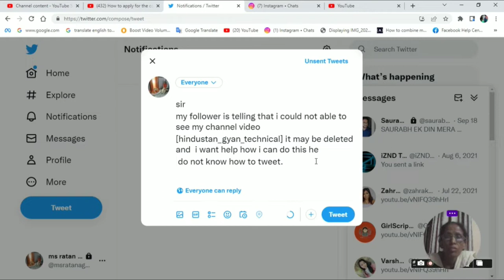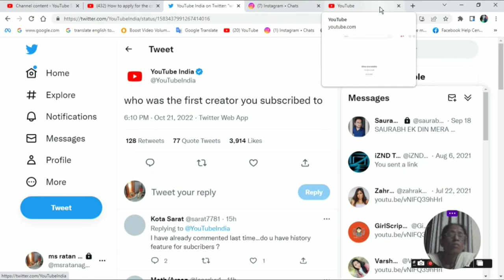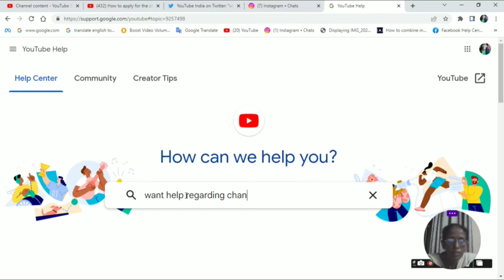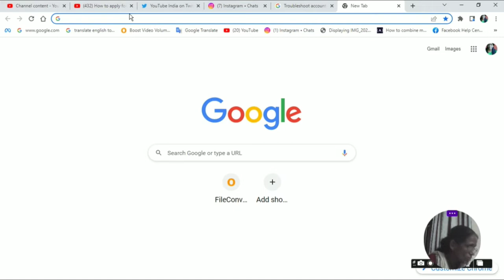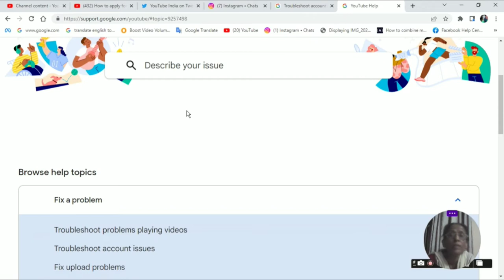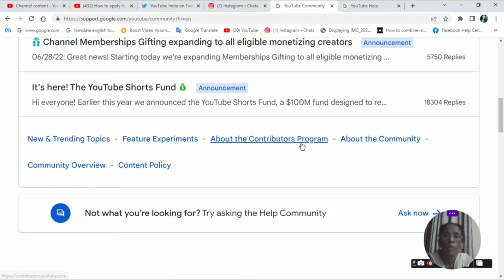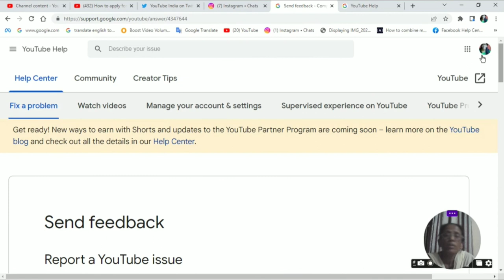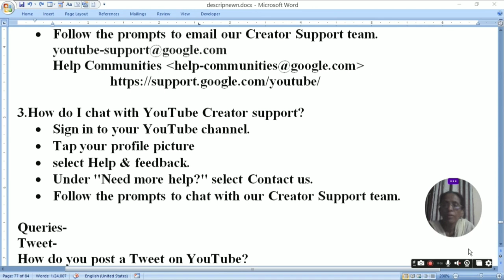How To Tweet Email Chat To Youtube Team|Youtube Team Ko Tweet Kaise Kare|ratan agarwal it informer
How To Tweet Email Chat To Youtube Team|Youtube Team Ko Tweet Kaise Kare

1.How do you post a Tweet on YouTube?
Tap share and you'll see a list of sharing options.
Tap the Twitter icon to create a new tweet containing a link to the YouTube video.
 If you're not signed in to your Twitter account, you'll be prompted to do so.
Type your tweet before you tweet.

2.How do I email YouTube Creator support?
• Email Creator Support from the Help Center
and sign in.
• At the bottom under "Need more help?"
• Follow the prompts to email our Creator Support team.

3.How do I chat with YouTube Creator support?
• Sign in to your YouTube channel.
• Tap your profile picture
• select Help & feedback.
• Follow the prompts to chat with our Creator Support team.

Queries-

Tweet-
How do you post a Tweet on YouTube?
How do you embed a YouTube video in Twitter?
How do you Tweet videos?
How do you post a YouTube video on Twitter without retweeting?
How do you tweet a post?
How do I tweet a link?
How do I contact YouTube through twitter?
How do I complain to YouTube?

How do I send an email to YouTube?
How do I email YouTube Creator support?
Can you email YouTube directly?

Chat
Does YouTube have a live support chat?
How do I chat with YouTube support?
How do I contact YouTube Help Center?
Can we chat personally on YouTube?
Can I chat with Google Support?

Creator support
Is there any way to contact YouTube?
How do I report a problem to YouTube?
How do I contact a YouTube channel creator?
How do I chat with YouTube Creator support?
How do I contact a creator support team?
Can you call YouTube?